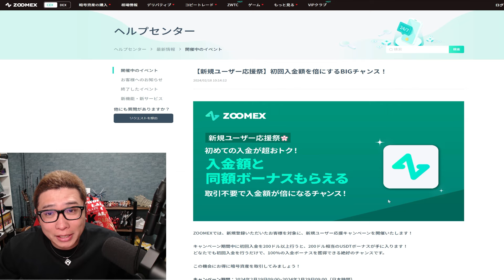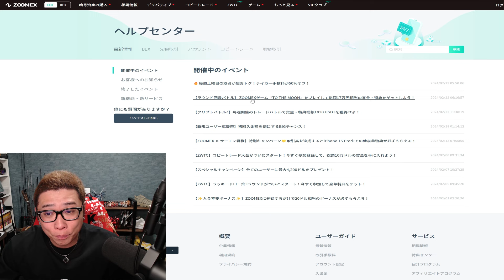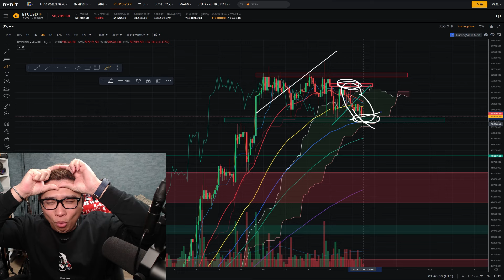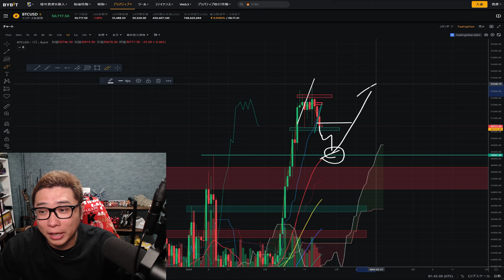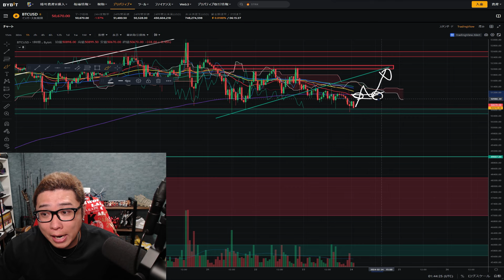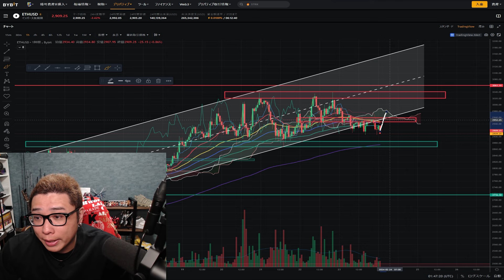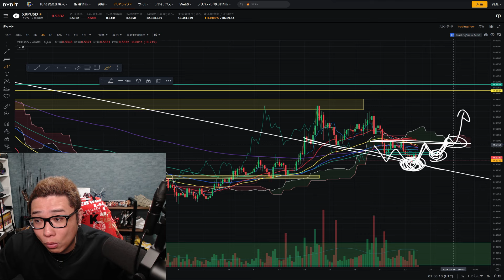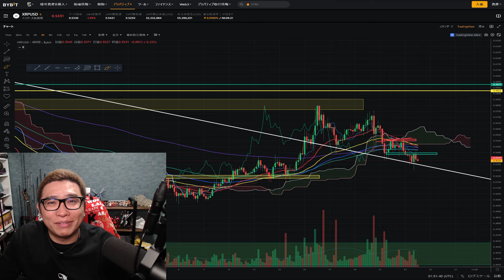【 ビットコイン ＆ アルトコイン 分析】ロングができる大注目ポイントに到達！！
0:00 オープニング
4:36 BTC分析
11:12 ETH分析
14:26 XRP分析